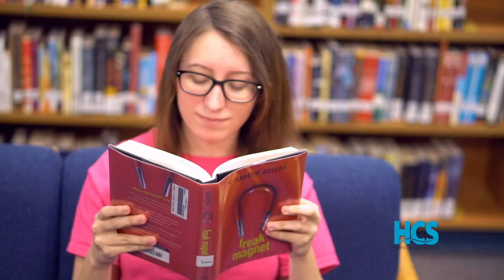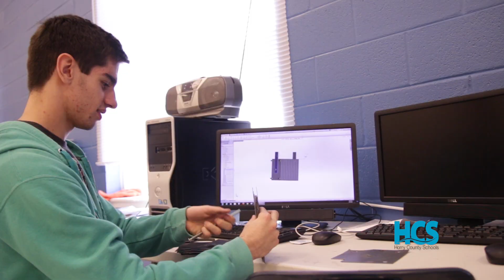Welcome to Horry County Schools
Discover HCS' academics & college/career readiness, STEM and academy programs, athletics and fine arts.